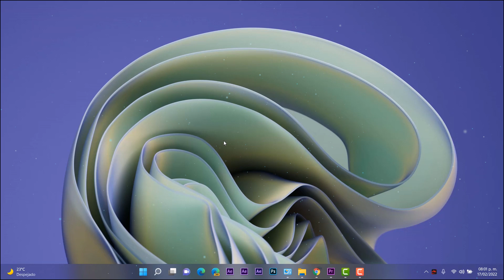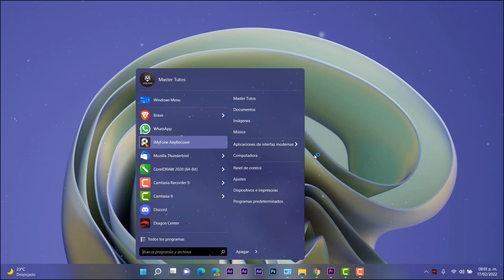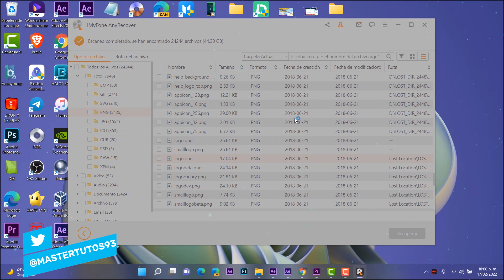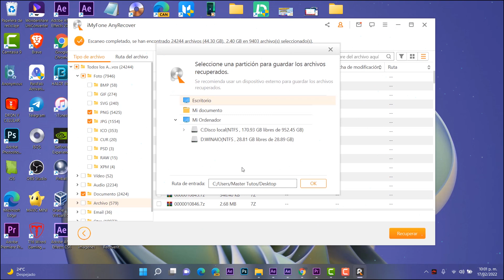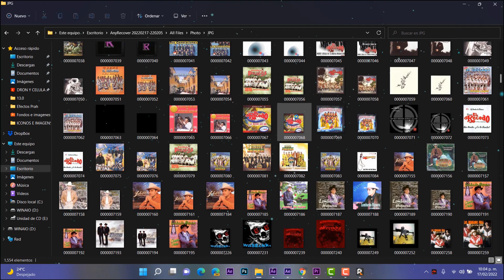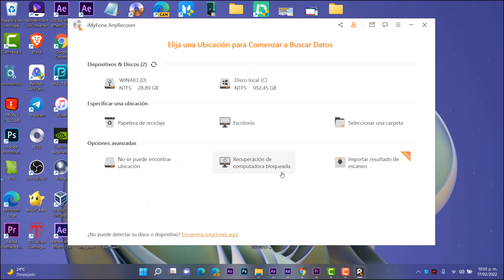✅RECUPERAR! Archivos FORMATEADOS del PC 2022 | Disco DURO | USB / SOLUCION RAPIDA!